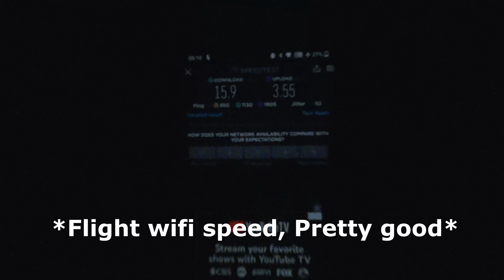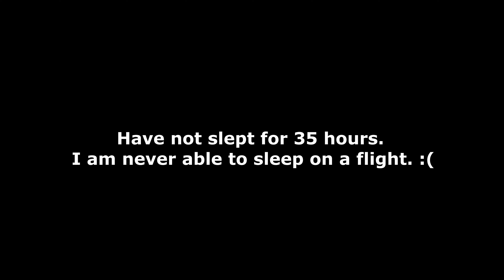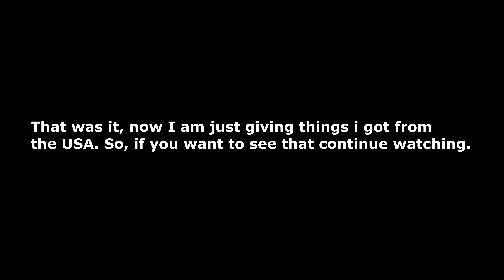Vlog 14: Surprising my parents by going to India after 1 year!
Like this video and share it among your friends
And also click on the bell icon to get notifications whenever i post a new video.